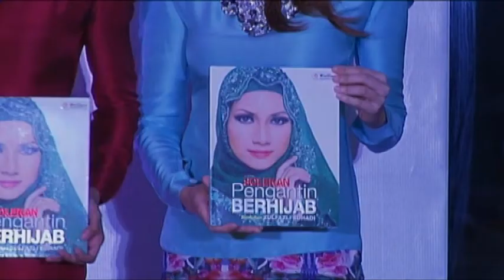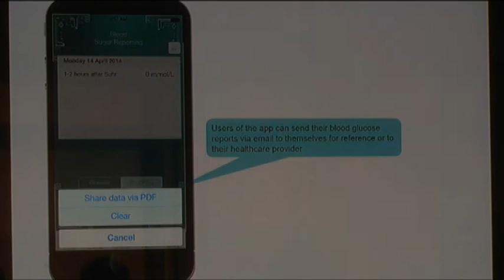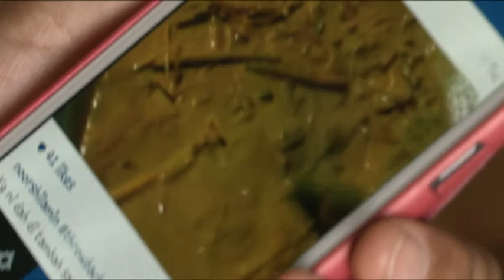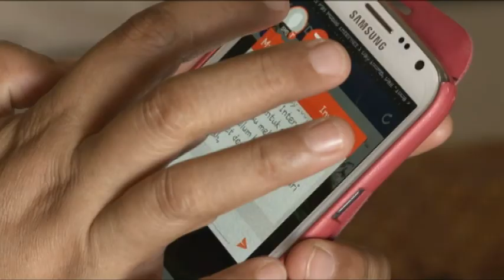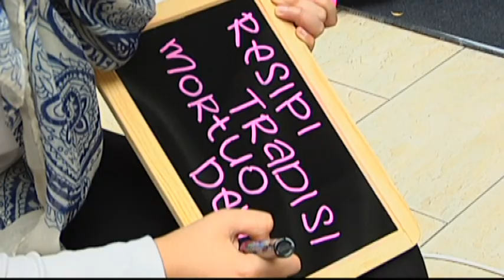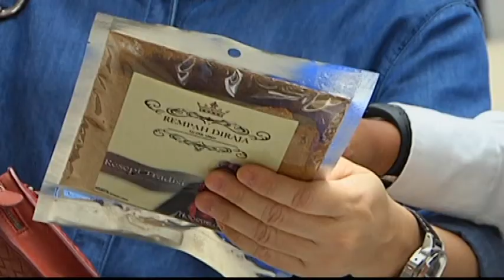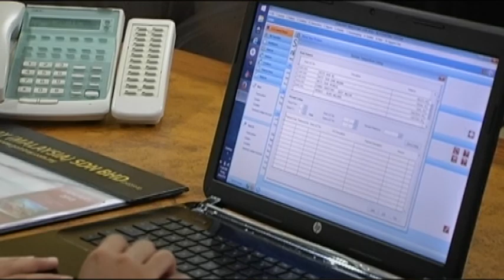Nona (2014) | Episod 26